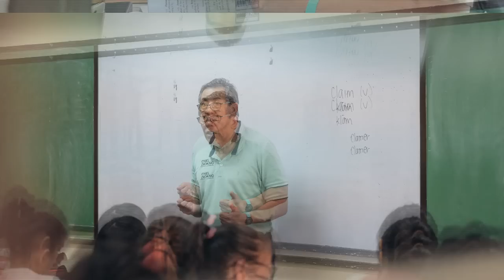Boses ng Katarungan kanta ni Noel Cabangon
Mayaman o mahirap, pag may sala, may parusa. Ako po si Chel Diokno, at ito na ang ating kanta para sa katarungan mula kay Noel Cabangon!

Follow Chel Diokno on his social media accounts!